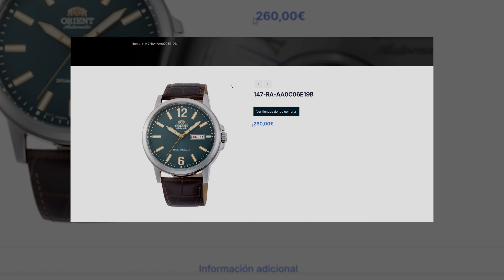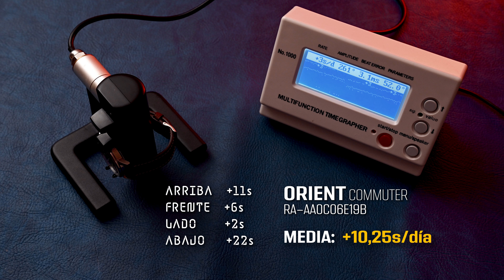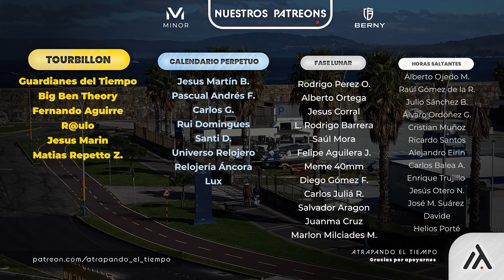Por qué AMO ♥️ a ORIENT - Orient Commuter - Reloj de campo, automático, económico - RA-AA0C06E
👉 Orient Commuter en Amazon

Si quieres comprarte este reloj y lo haces a través del siguiente enlace, también estarás ayudando al canal.